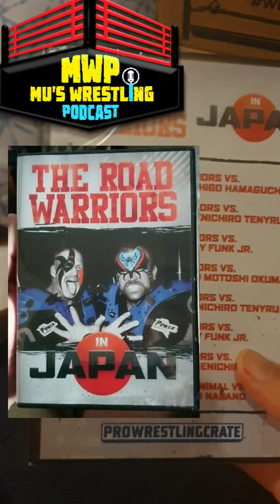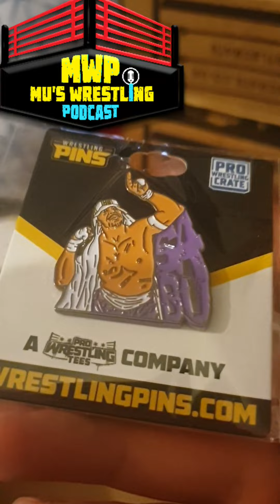Pro Wrestling Crate 2021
Unsure when had a try of Inshot app thanks to @Arcomics